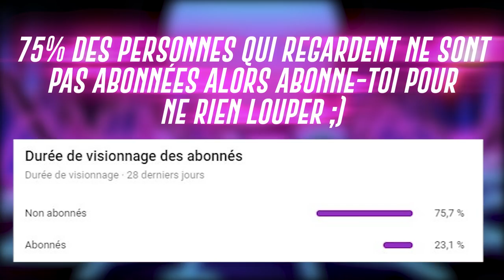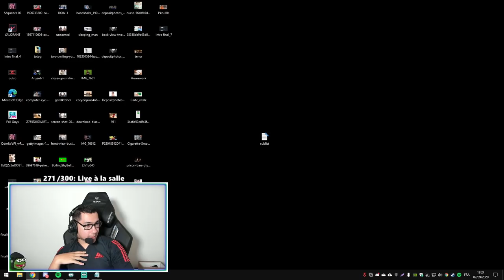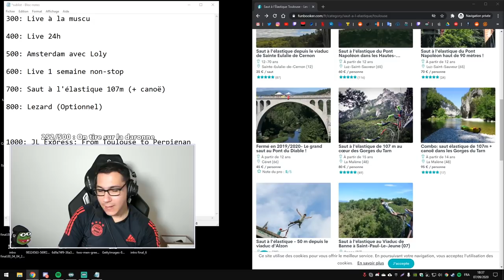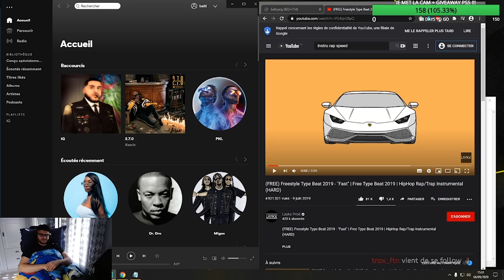JLTOMY REAGIT AU CLIP DE LOLY POUR FAKE !! (best of twitch)